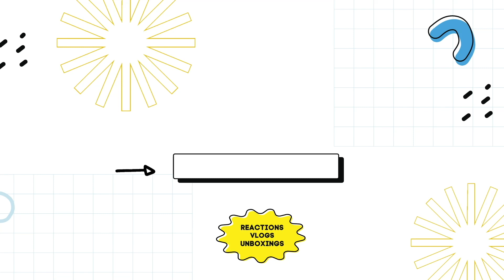iKON - 딴따라 Tantara MV & "U" MV REACTION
0:00 intro
1:16 tantara reaction
5:00 U reaction
9:58 outro